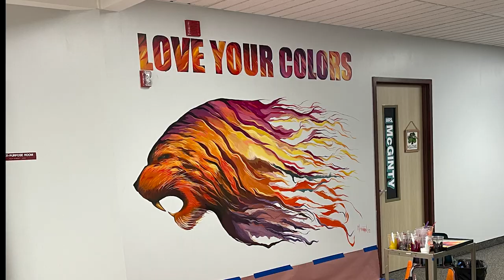Fairview Elementary School Tiger Mural Painting Time Lapse Michael Hinman Artist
A time lapse of a mural created at Fairview Elementary School in February of 2022.